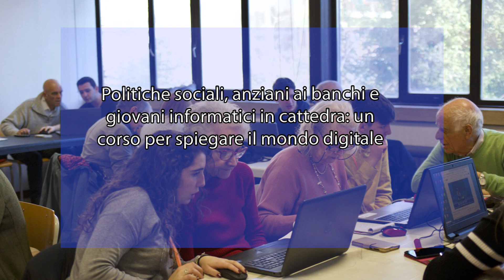anziani ai banchi e giovani informatici in cattedra: un corso per spiegare il mondo digitale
Giovani in aiuto degli anziani nell’utilizzo delle tecnologie informatiche e per guidarli nel mondo digitale. Si è svolto, nel centro sociale Grottasanta di via Foti, un progetto realizzato dalla Fondazione Val di Noto, dall’Auser Siracusa e dall’istituto superiore Quintiliano, con la collaborazione dell’assessorato alla Politiche sociali e con il patrocinio del Comune.

Il risultato è stato un corso pratico per l’accesso on line ai servizi della pubblica amministrazione e dell’Inps, in particolare quelli più utili agli anziani che così potranno risparmiarsi di uscire di casa e sobbarcarsi lunghe file agli sportelli. Inoltre, a tutti i partecipanti, circa 100, è stato rilasciato lo Spid gratuito del Comune, grazie alla collaborazione della dirigente del settore Informatico, Loredana Carrara, e del tecnico Antonio Scriffignano.

«Viviamo in una società – dice l’assessore alle Politiche sociali, Barbara Ruvioli – in cui le diverse generazioni hanno molto da offrire e da imparare l’una dall’altra. Lo scambio di conoscenze, esperienze e prospettive tra giovani e anziani è un prezioso patrimonio che arricchisce la nostra comunità e il tessuto sociale.

Promuovere lo scambio intergenerazionale non solo favorisce la comprensione e il rispetto reciproco tra le generazioni, ma contribuisce anche a combattere l’isolamento sociale e la solitudine, specialmente tra gli anziani. Come comunità, è nostro compito incoraggiare e sostenere lo scambio intergenerazionale in tutte le sue forme anche per rafforzare il tessuto sociale».

Al corso sono intervenuti il presidente del centro sociale, Franco Veneziano, e Giovanni Grasso, presidente della Fondazione Val di Noto, che si è occupata della parte organizzativa; gli aspetti operativi sono stati curati dal liceo Quintiliano, diretto da Simonetta Arnone. La scuola ha messo a disposizioni le ragazze e i ragazzi delle quinta AS dell’indirizzo Scienze umane economico nell’ambito di un progetto didattico le cui referenti erano le professoresse Carmela Sanzaro e Katia Peretti. Gli studenti hanno fornito l’assistenza per un corso di informatica di primo e di secondo livello avendo così la possibilità di mettere in pratica le conoscenze acquisite con gli studi misurandosi, inoltre, con quello che in futuro sarà il loro lavoro.